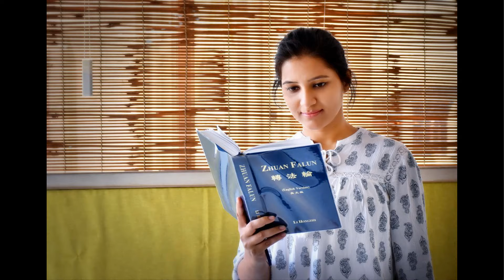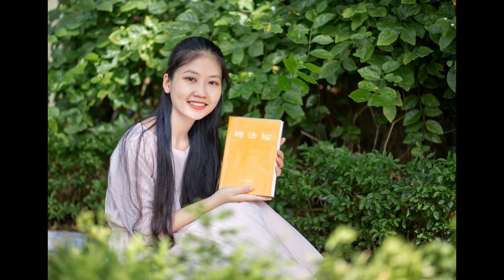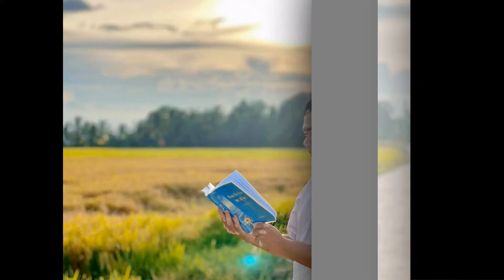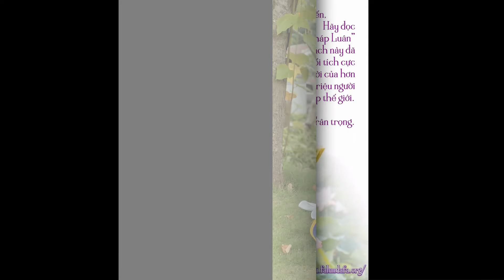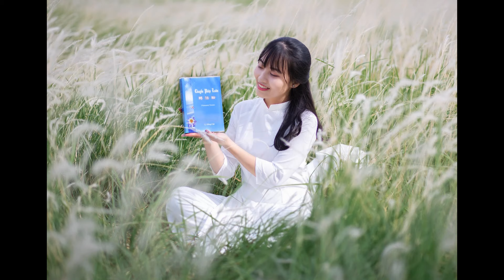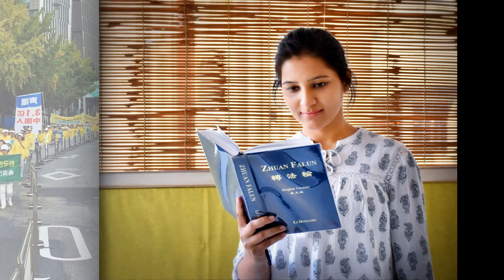法轮功 | Falun Gong | 10 Ca Khúc Hay Về Pháp Luân Công Phần 1 | Học Viên Việt Nam | 法轮大法好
Danh sách bài hát:
0:01 Hành trình năm tháng
4:58 Nguyện
8:47 Đánh thức sinh mệnh
13:00 Thế nhân tỉnh
17:20 Trăng nguyện cầu mong
23:23 Vũ điệu thiên thần
29:29 Hoa sen trắng
33:33 Mộng Thần Châu
38:45 Tiếng gọi từ nơi sâu thẳm trong vũ trụ
42:20 Phong vũ đồng thuyền
Sáng tác nhạc, trình bày và ảnh: Học viên Pháp Luân Công
Video: Trở Về Nhà
The music is composed by Falun Dafa practitioners.